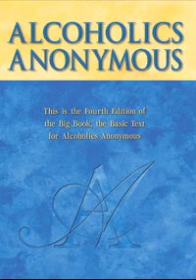Joe McC & Charlie P - BBS-03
CD00060BR05-03